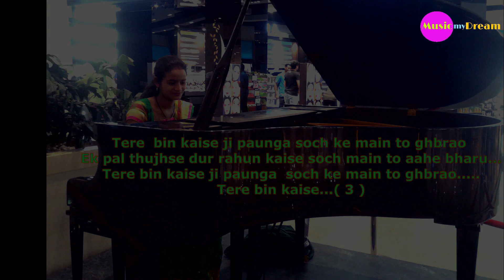TERE BIN KAISE JI PAUNGA SOCH KE हिंदी song Tere bin kaise ji paunga soch ke mein Music my Dream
Song   :  Tere bin kaise ji paunga soch ke mein to
                    ghabraun...
हिंदी   :

Singer :   SM
Writer  :    RS

 हमें सपोर्ट कीजिए
•आप लोग के सपोर्ट से ही हमारा चैनल आगे बढ़ेगा।
•आप लोग का कमेंट भी दीजिए ताकि हम अपना काम को और बेहतर बना सके
Music my Dream
YouTube channel  is music my dream